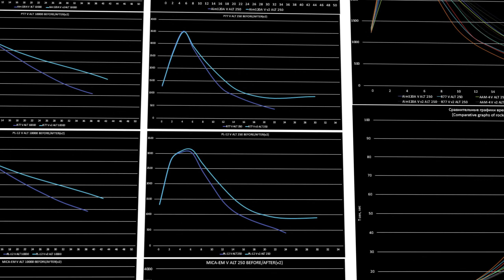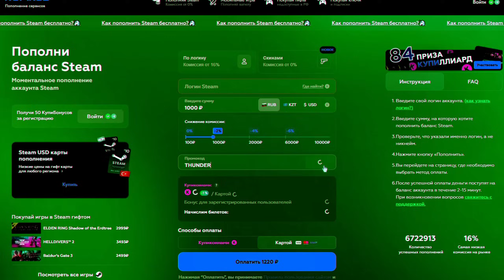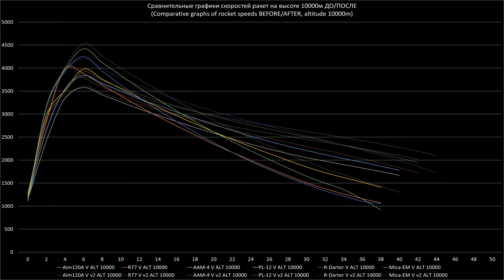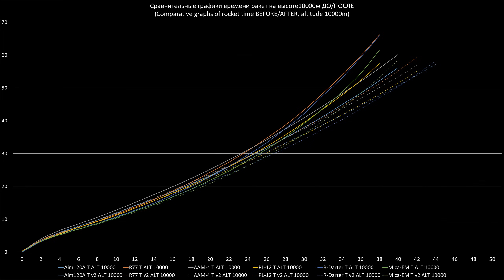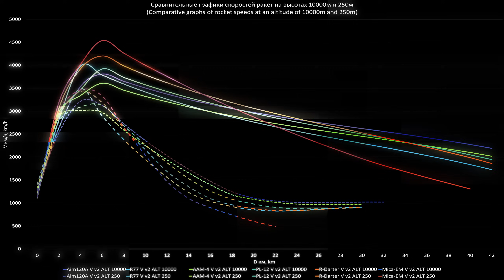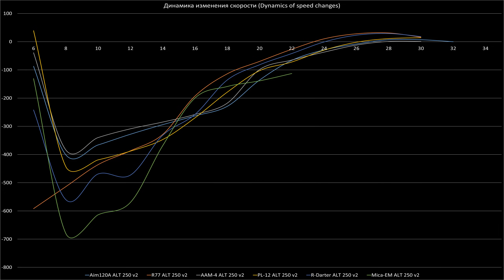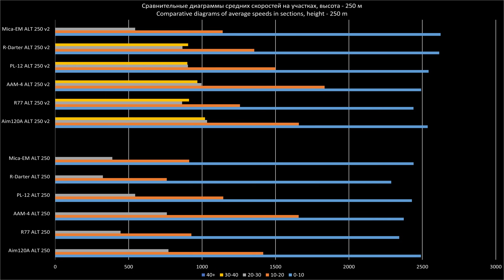БОЛЬШОЕ ИЗМЕНЕНИЕ И РАКЕТОДИНАМИКА НА НИЗАХ В WAR THUNDER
В ролике подробно рассказываю про все ракеты, привожу данные и графики.
Рассматриваем:
AIM-120A, AIM-120B
Р-77
PL-12
MICA-EM
R-Darter (Derby)
AAM-4

0:00 - Вводная часть
0:56 - Купикод
2:00 - Основная часть видео
6:16 - Конечные заставки

📢Телеграм канал WarThunder Blog (не мой ТГ канал)